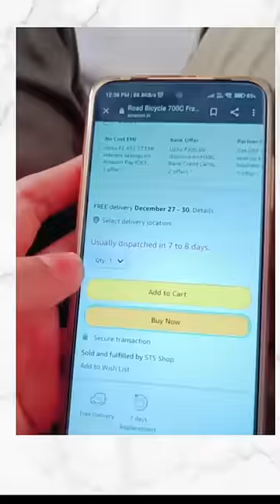I Bought This Amazing Bubble 🦋butterfly 🫧 Toy Gun